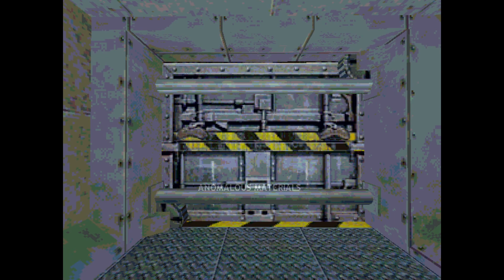MasterGir - HAVE LIFE w/ Ray Tracing!!! (Part 1)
Original stream date: February 6th, 2023
Original stream title: HAVE LIFE!!!